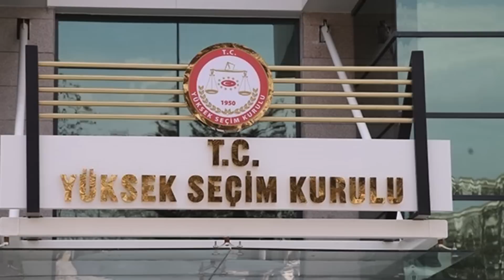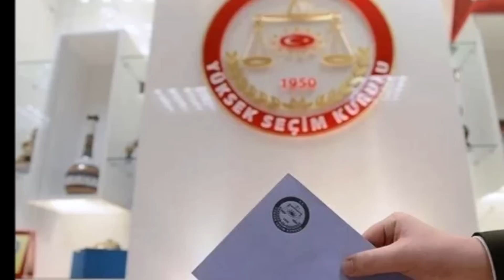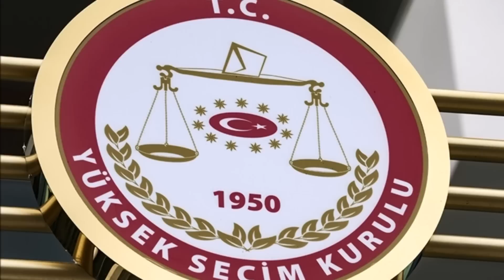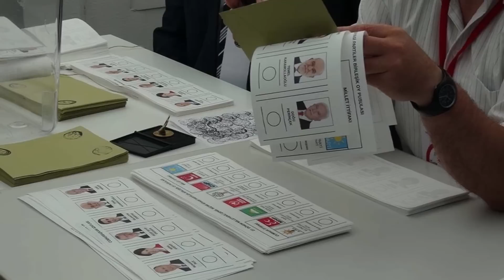Erdoğan'a Kötü Haber Geldi:Kararı Kabul Etmiyoruz, Bu Bir Suçtur, Derhal Gereği Yapılsın#sondakika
İzmir Barosu, Erdoğan’ın cumhurbaşkanlığına üçüncü kez aday olmasını onaylayan Yüksek Seçim Kurulu’na (YSK) tepki gösterdi. Baronun açıklamasında, “YSK kararı, Anayasa’nın yok sayılmasıdır, kabul edilemez” denildi.